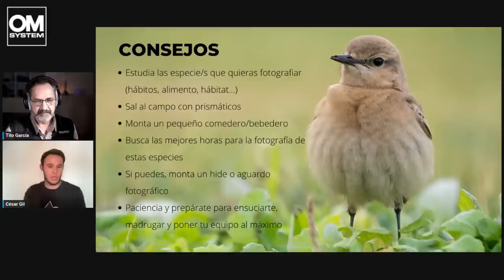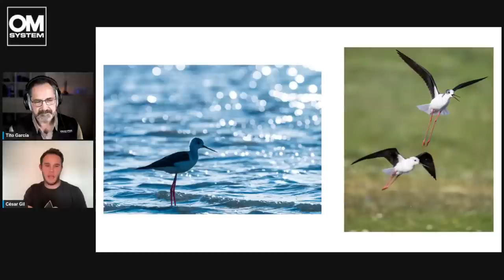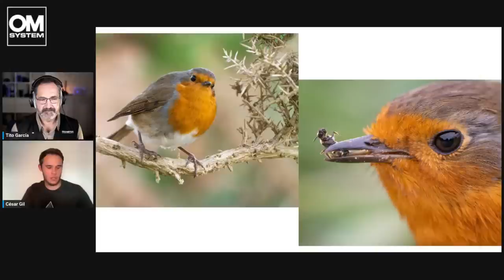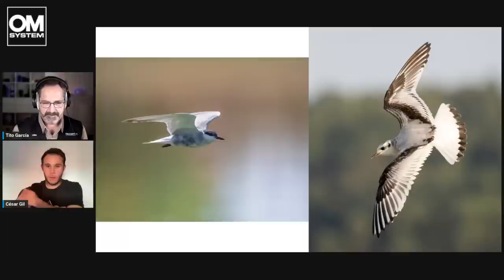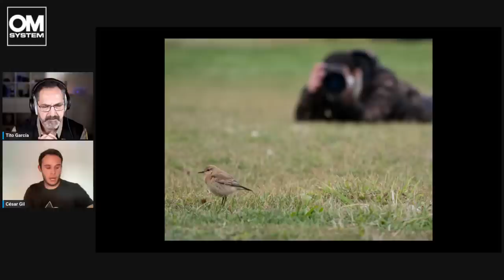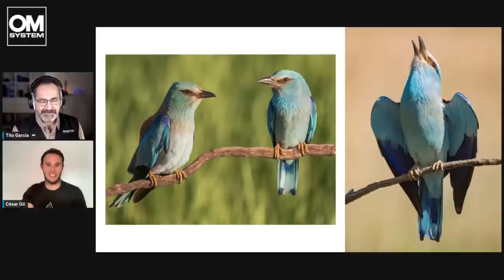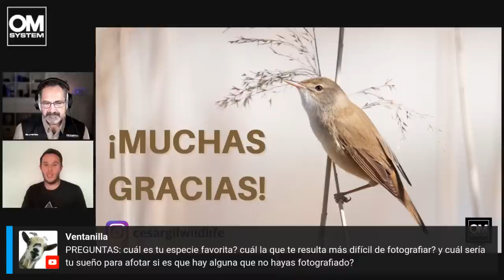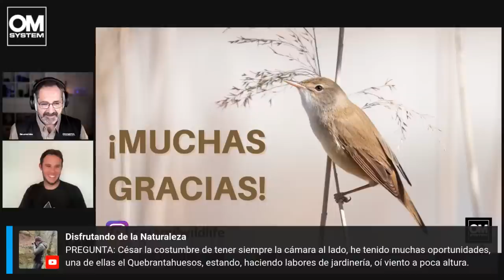La migración, una gran oportunidad fotográfica, con César Gil.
Únete en directo con el OM SYSTEM Ambassador César Gil, y disfruta de una sesión sobre la fotografía de aves, y en especial, acerca de esta época tan maravillosa en la que tenemos oportunidad de ver especies diferentes.